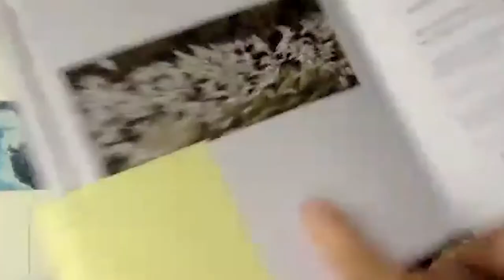John Dotson & Peter Thabit Jones | The Monterey Bay Poetry Consortium Reading | 9/12/21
Monterey Bay Poetry Consortium Monthly Reading Series, with John Dotson and Peter Thabit Jones.

Recorded remotely via Zoom on 9/12/21, at 2 pm.

Information on the poets:

JOHN DOTSON joined the Monterey Bay community in 1974, arriving to manage the Pilgrim's Way Bookstore in Carmel—although that plan didn't materialize. Eventually he taught at Santa Catalina School and also for twenty years hosted a poetry program for local and traveling poets on KAZU public radio. John has published several books of poetry and prose, including The Enduring Voice, a journal of his experience as poet-in-residence at Tor House. In 2008, poets Peter Thabit Jones and Aeronwy Thomas, daughter of Dylan Thomas, appeared in Monterey bringing deep encounters with the spirit of Dylan Thomas. After a first journey to Wales, John wrote Love For Ever Meridian, published by the Seventh Quarry Press/Wales and Cross-Cultural Communications/NY. With other journeys, plays by John and Lisa Maroski were staged at the Dylan Thomas Theatre in Swansea. John is working now to complete the book Singing in My Chains: Hearing Dylan Thomas at the Birth of an Age. He continues to lead the Monterey Friends of C.G. Jung and to learn daily from his growing passel of grandchildren.

Welsh poet and dramatist PETER THABIT JONES has authored fourteen books. He has participated in festivals and conferences in America and Europe and is an annual writer-in-residence in Big Sur, California. A recipient of many awards, including the Eric Gregory Award for Poetry (The Society of Authors, London) and the Homer: European Medal of Poetry and Art, two of his dramas for the stage have premiered in America and the UK. His opera libretti for Luxembourg composer Albena Petrovic Vratchanska have premiered at the Philarmonie Luxembourg, the National Opera House Stara Zagora, and the Theatre National Du Luxembourg.